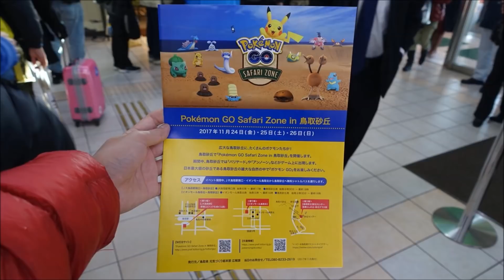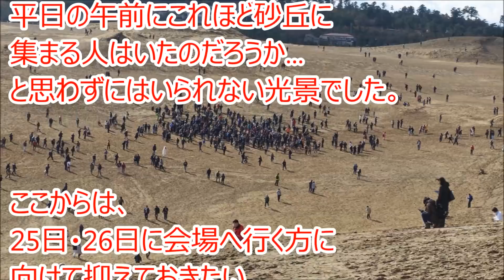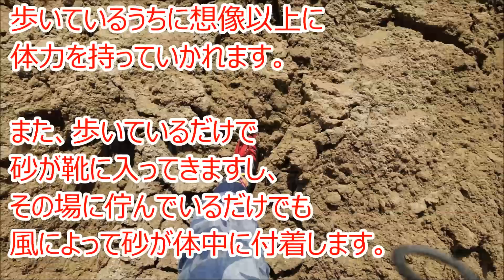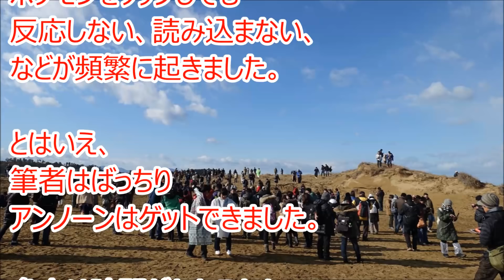ポケモンGO鳥取砂丘イベントで大盛況！出現レアポケモンや行く時の注意点は？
今回で終了！？ガキの使い絶対笑ってはいけない2018の気になるその後は？

9匹の子猫にご飯を与え続け衰弱した母野良猫が保護され、元気を取り戻し…

飼い主が亡くなった葬儀で驚くべき行動を取った愛犬。その後の行動に心が震える！